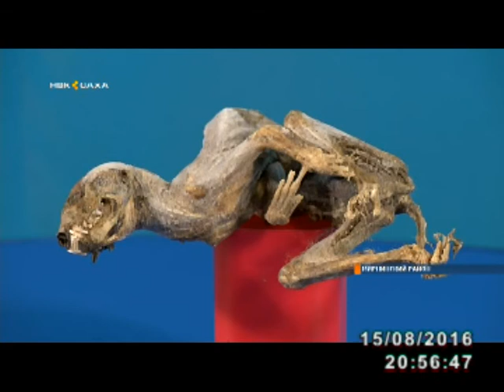В Удачном Мирнинского района обсуждают интересную находку